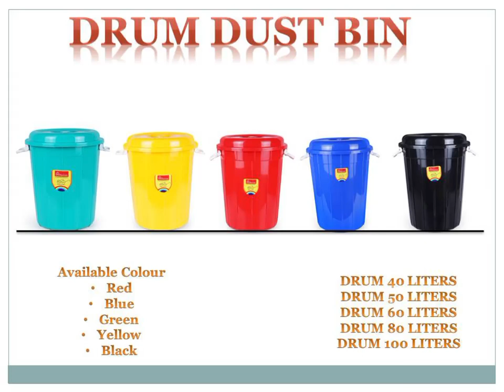Plastic Garbag (Storage, Westbin) Dustbin 50litter | Available on IndiaMART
Plastic garbage bin

Product Details:
Plastic Garbag (Storage, Westbin) Dustbin 50litter
The dust bin comes in a variety of colours with a lid which shuts off the garbage from the room inside a box enabling you to stay conveniently away from the bad

Seema Sayani
Plot No. 43/C
 Changodar Industrial Estate
 Part 2
 Ahmedabad
 Gujarat
 382113